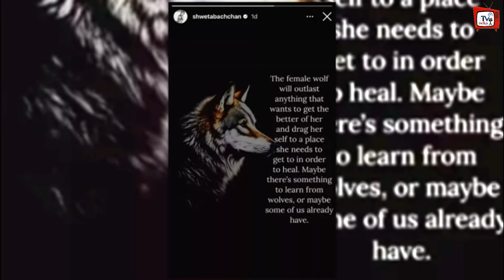Shweta Bachchan Fight With Aishwarya Rai... Shweta Bachchan vs Aishwarya Rai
EDITOR :-- POP